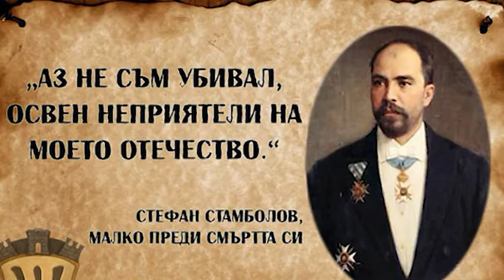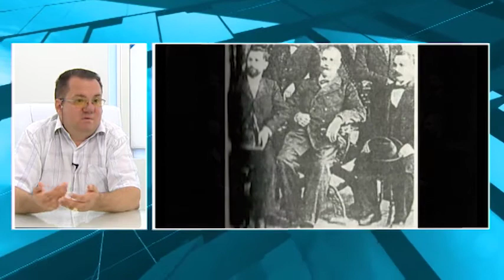125 г. от смъртта на Стефан Стамболов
Венцислав Жеков (в. Българска армия) - 125 г. от смъртта на Стефан Стамболов